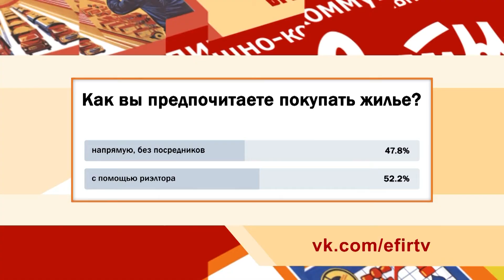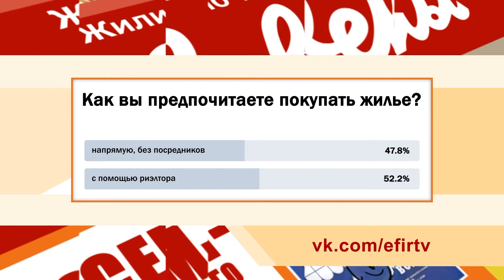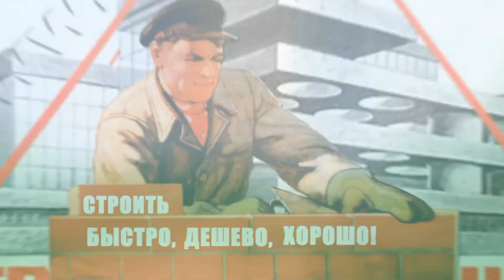ЖКС. Рынок недвижимости в Казани